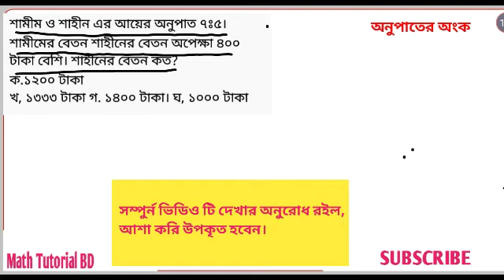অনুপাতের অংক।সংখ্যার অংক।BCS preparation, BCS math preparation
short method tricks , কুকুর ও খরগোশ এর অংক , কুকুর ও খরগোশ এর অংকের শর্টকাট , শতকরা অংক করার সহজ নিয়ম , শতকরা শর্টকাট , পাস ফেল অংক , পাশ ফেল অংক , pass fail math , learning school , whiteboard school , সুদকষার অংক , শতকরা , মিজানুর রহমান আজহারির ইউটিউব চ্যানেল , ভোটের খবর , bd news , শর্টকাট math , bcs
Math tutorial,
Shortcut math,
অনুপাত ও সমানুপাত,
অনুপাত ও সমানুপাত শর্টকাট,
অনুপাতের অংক

অনুপাতের অংক
অনুপাত ও সমানুপাত